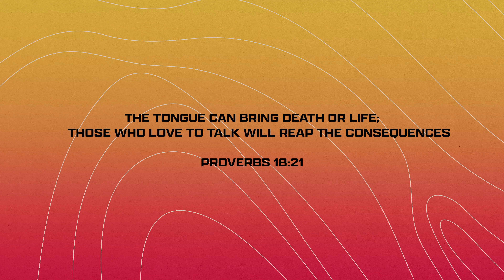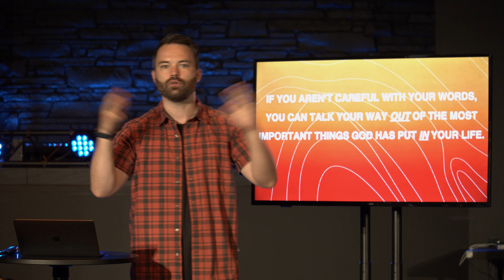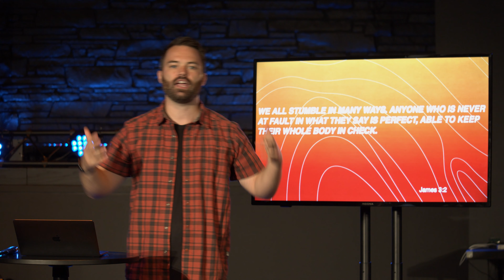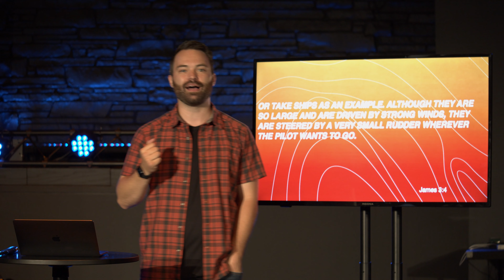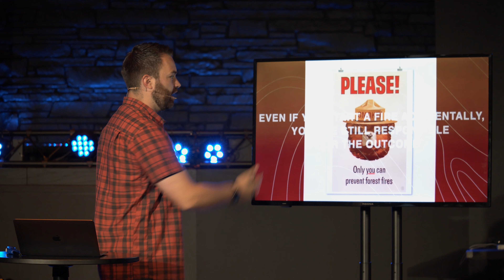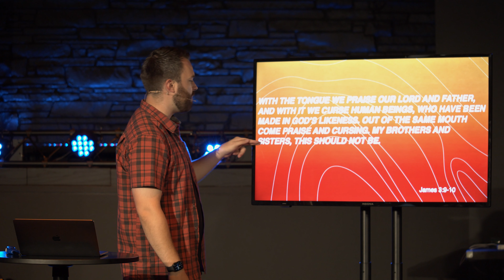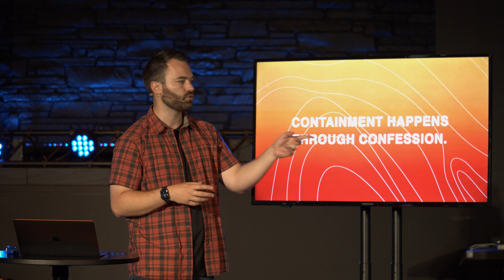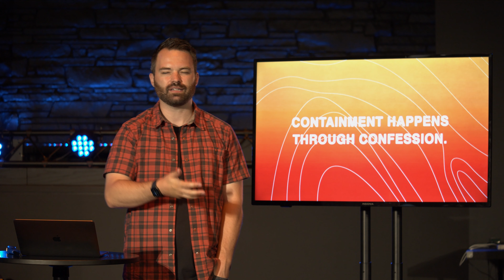Ballard Church Online | 8.1.2021 | How to Talk Your Way Out of Anything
Thank you for tuning in to Ballard Church Online. Join us as we continue in our How to Talk Your Way Out of Anything series.